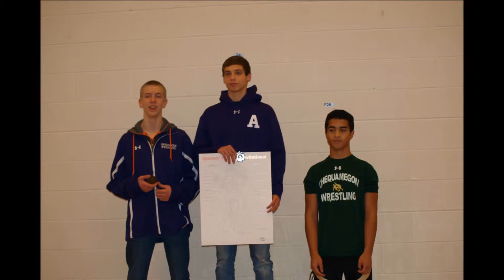2014 2016 Chequamegon Wrestling/Nick